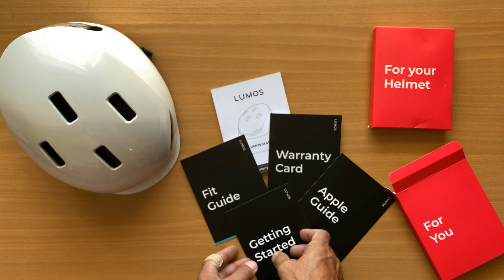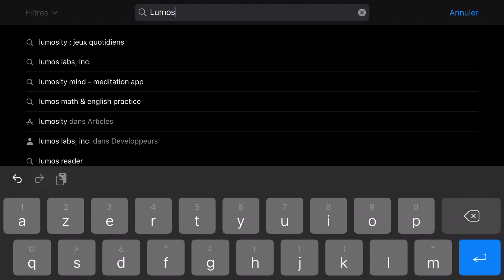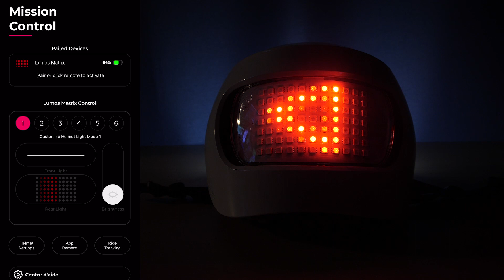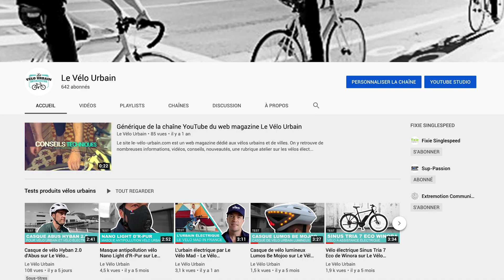Casque vélo LUMOS MATRIX BEMOJOO (test, avis & review)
Découvrez le casque connecté Lumos Matrix vendu et distribué par BeMojoo. C'est le nec plus ultra des casques de vélo, de trottinette ou de skate au niveau sécurité en milieu urbain, grâce à ses leds connectés, je vous montre ça tout de suite, c'est parti.

A PROPOS DU CASQUE LUMOS MATRIX

Le site le-vélo-urbain.com est un web magazine dédié aux vélos urbains et de villes. On y retrouve de nombreuses informations, vidéos, conseils, nouveautés, une rubrique atelier sur les vélos électriques, les vélos hollandais, les vélo de ville, les fixed gears, pignons fixe, singlespeed, etc.